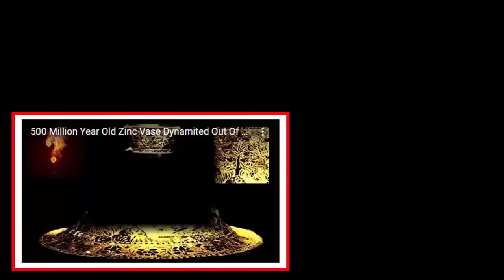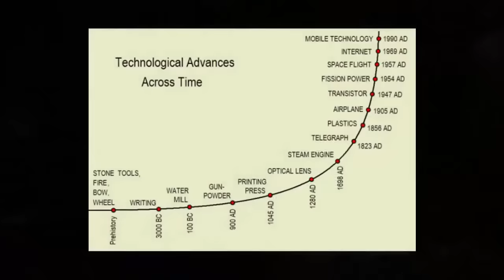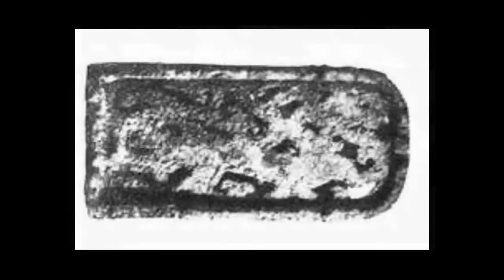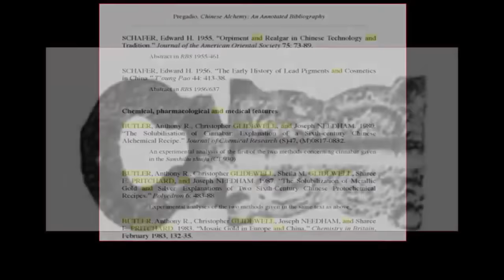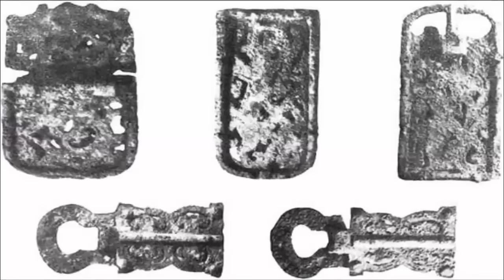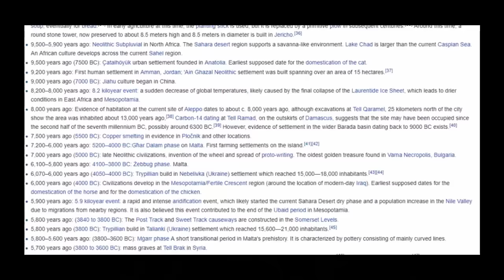300-Million Year Old "Doorknobs" Found In Coal?